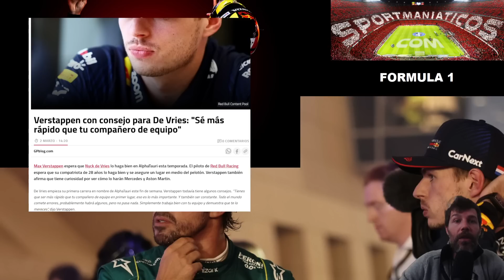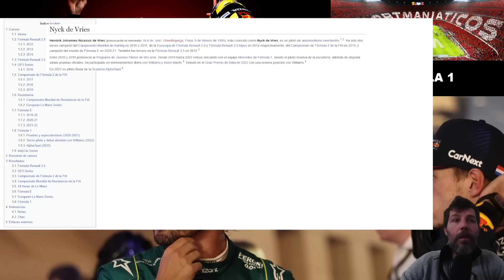DE VRIES (ALPHA TAURI) PUSO EN GRAVE PELIGRO A PÉREZ EN AUSTRALIA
⚠️(POR LA CENSURA QUE ESTAMOS RECIBIENDO EN SPORTMANIATICOS YT) 🚨IMPORTANTE🚨: NO HAGÁIS DONACIONES NI OS HAGÁIS MIEMBROS, YOUTUBE NOS ESTÁ LIMITANDO Y EL DINERO DESAPARECE. LOS QUE QUERÉIS AYUDARME Y APOYARME OS DEJO AQUÍ MI PAYPAL QUE ES MÁS SENCILLO Y NO ME QUITAN NADA

Increíble el movimiento del "compañero" de la escudería filial de Red Bull Alpha Tauri Nyck De Vries.

El holandés, misma nacionalidad que Verstappen, expulsó hasta el carril de boxes a Checo Sergio Pérez en la resalida tras el incidente de Alex Albon con el Williams que tan buen papel estaba haciendo.

Deja en los comentarios que opinas de este incidente entre De Vries y Sergio Pérez en AUSTRALIA.